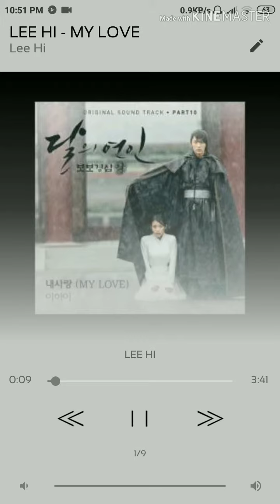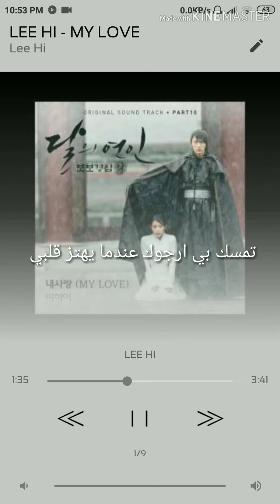Lee Hi - My Love ( Moon lovers OST ) Arabic sub status / story